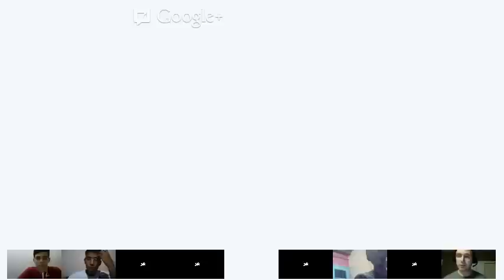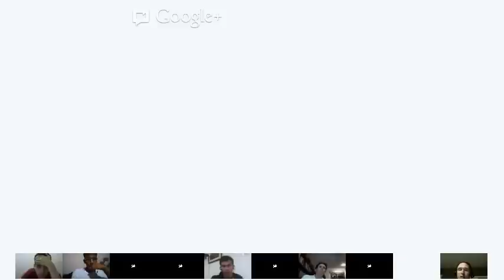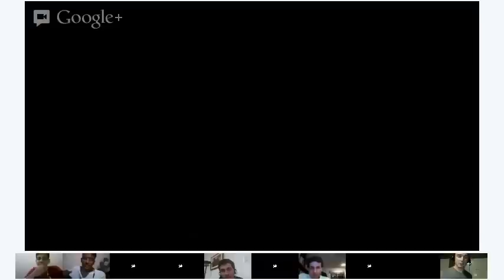Beginner English - Reading Skills